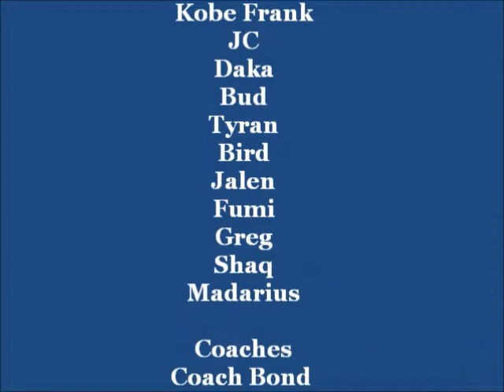Jarvis Green Highlights pt. 2 (Ecclesia College Signee)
Highlights from 2 part of my senior year, Ecclesia College Bound. Fayette Ware PF #34 2014